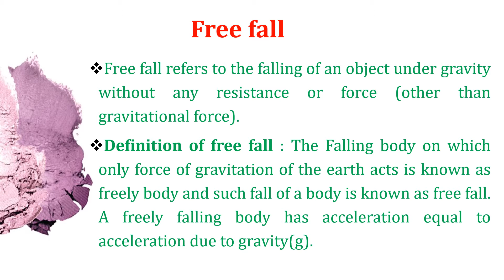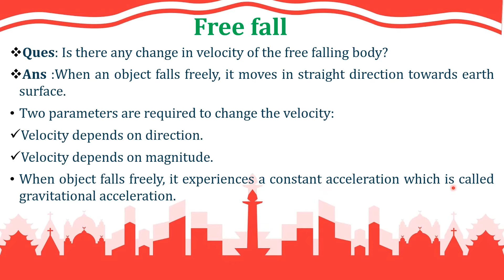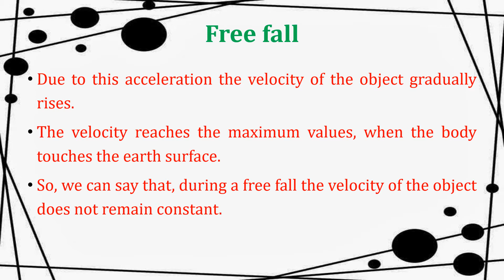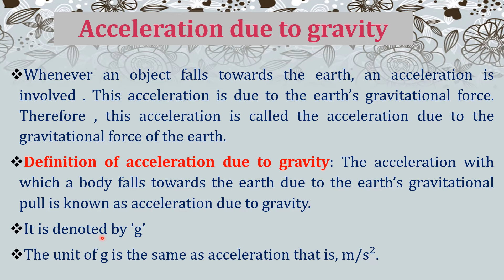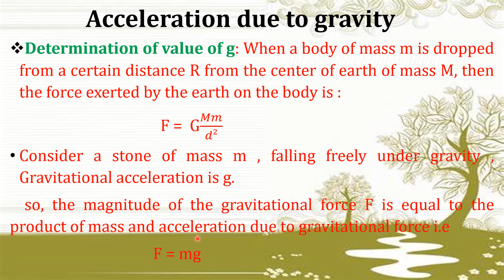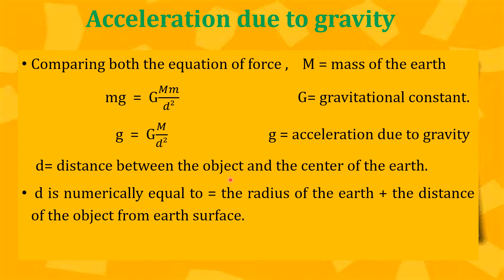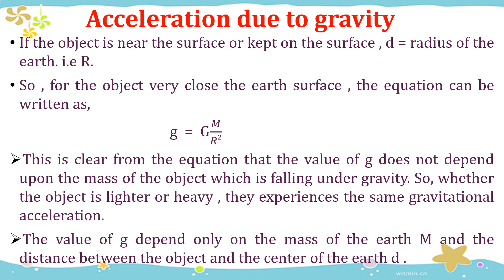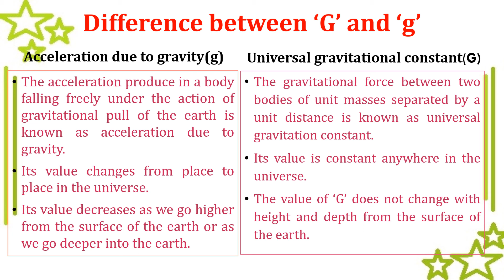Physics NCERT class 9 chapter 3 (part 6) Gravitation.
Free fall and acc. due to gravity.